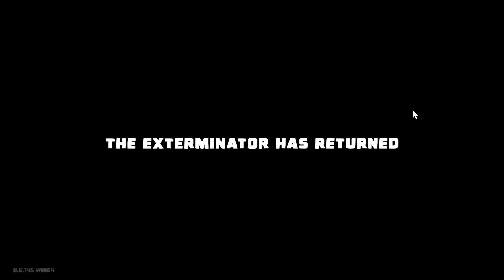NOT AGAIN!!! - Kill It With Fire 2 - Part 1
Today we find ourself's in the trama filled and spider filled hell once more, ready for round two with our eight legged foe's with whatever we can get our hand's on.